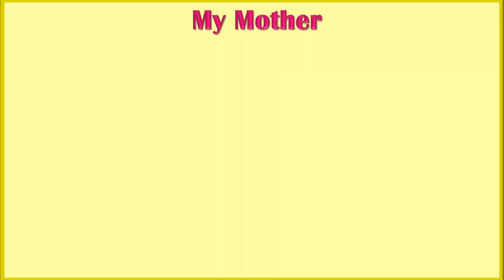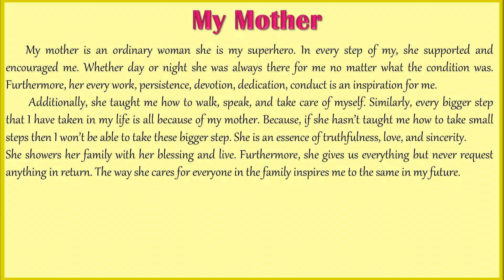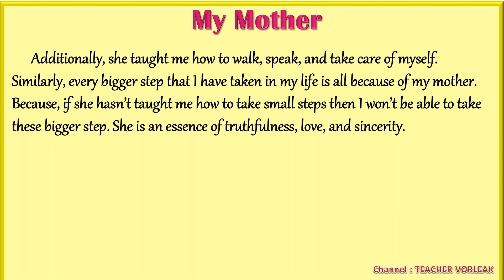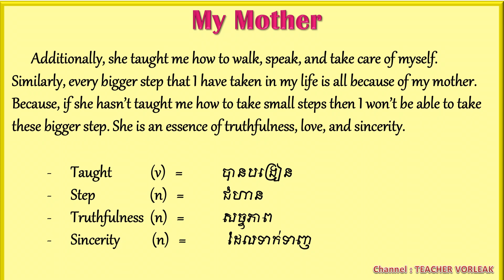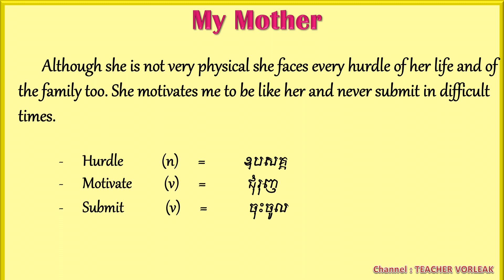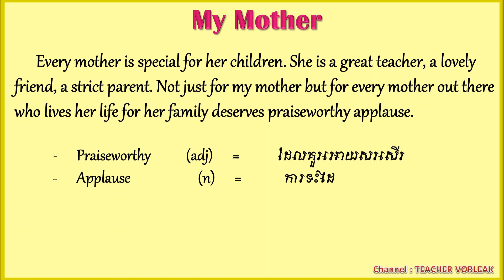Learn English Khmer Speaking My Mother | រៀនភាសាអង់គ្លេសខ្មែរអំពី ម្តាយខ្ញុំ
This video will help you all to practice English speaking about The​ Mother.
This channel is created to share some useful knowledge to everyone that just start learning English. We combined the easy words and also their pictures.Hope you enjoy this video.